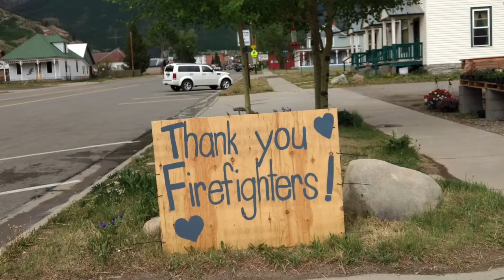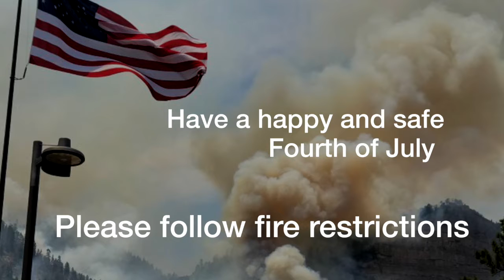Celebrate the Fourth Safely- Please Follow Fire Restrictions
We hope you have a happy and safe Fourth of July this year. And, because of the dry weather and potential for fire- please follow the fire bans and restrictions. In 2018- fireworks are not permitted in and around Durango and the counties in Southwest Colorado.